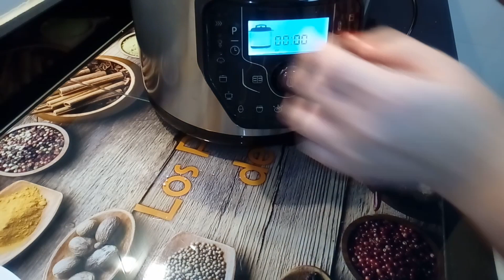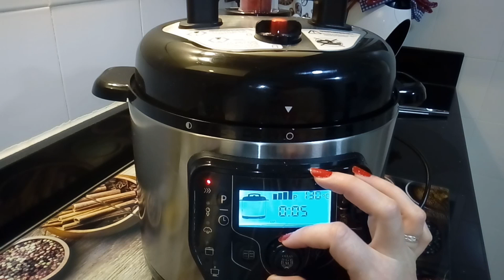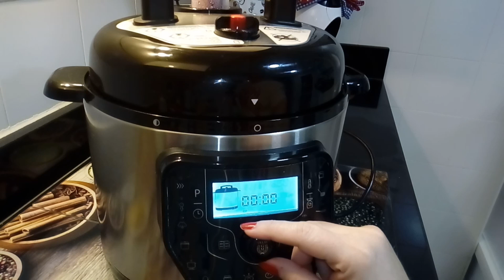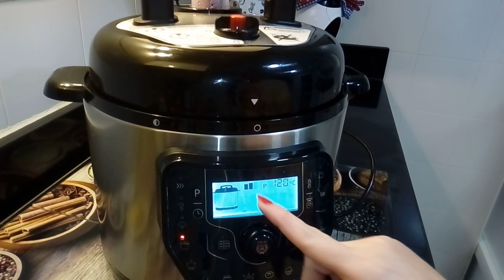ALBÓNDIGAS EN SALSA ESPAÑOLA EN OLLA GM/muy fácil y buenísimas.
Hoy he preparado estás riquísimas albóndigas en salsa española en la olla gm.

Es una receta ,rápida ,muy fácil y están buenísimas yo las he acompañado de Cuscus de verduras realizado en mambo ,que la receta os la dejo enlazada en el vídeo,aunque la podéis acompañar con arroz blanco o simplemente unas patatas fritas ó al horno.

Esperó que la prepares y de ser así compartas la receta y me etiquetas para que pueda ver cómo te han quedado.

ESPERÓ QUE OS GUSTE Y LE DEIS 👍 ,COMPARTAS ESTE VÍDEO ,PUEDES COMENTARME CUALQUIER DUDA Y NO OLVIDES SUSCRIBIRTE A MI CANAL Y ACTIVAR LA 🔔 PARA QUE TE AVISÉ DE LAS NUEVAS RECETAS.

INGREDIENTES: para dos comensales
👉para las albóndigas:
➡ 250 gr de carne picada(cerdo ,ternera,pollo etc..)
➡ 1diente de ajo
➡ media cebolla
➡ 1huevo
➡ 20 gr de pan rallado (aprox)
➡ 13 gr de leche
➡ perejil
➡ 1cucharada sopera de aove
➡ sal,pimienta,nuez moscada y harina para rebozar.
👉para la salsa:
➡ 75gr de cebolla
➡ 1diente de ajo
➡ 1 guindilla cayena (opcional)
➡ 1cucharada de postre de harina común
➡ 3cucharadas soperas de tomate frito
➡ 1vasito y medio de caldo de carne(al vasito me refiero al vasito medidor de la olla)
➡ aove ,sal,pimienta,nuez moscada